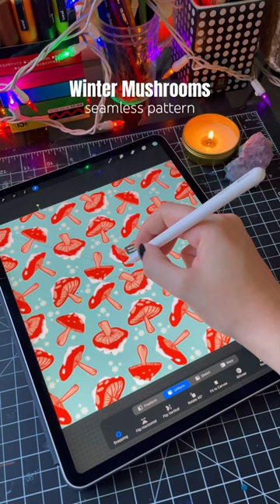Winter mushroom pattern available on my shop! ❄️